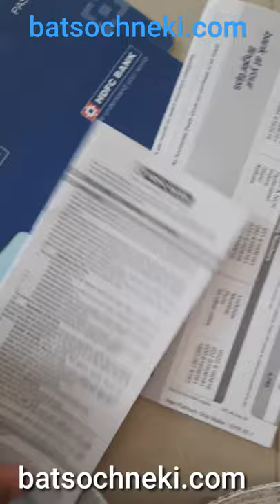Unboxing of HDFC Passbook and etc